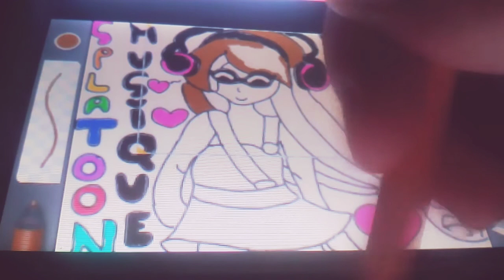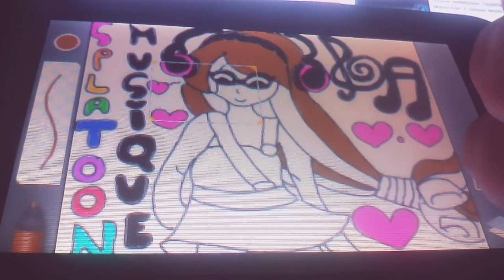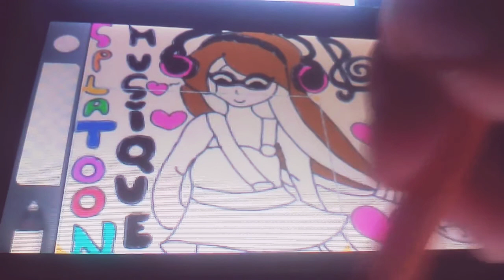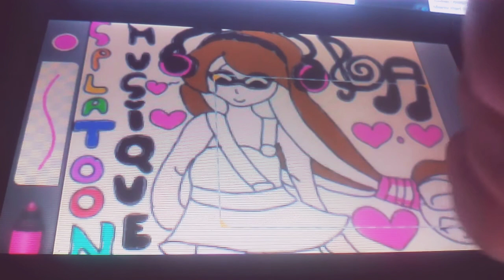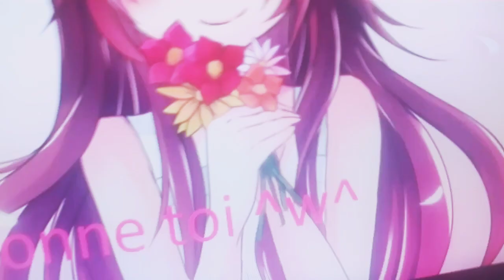Pokémon art Académie mon talent et mon soin au coloriage :)